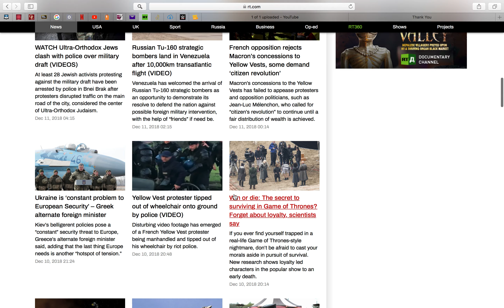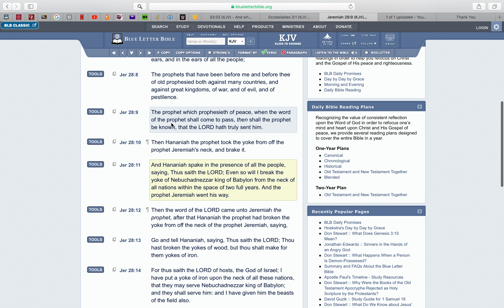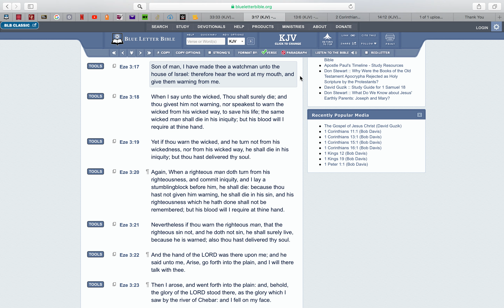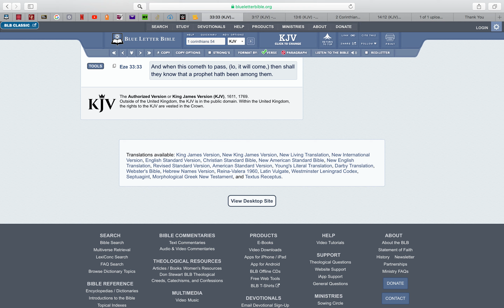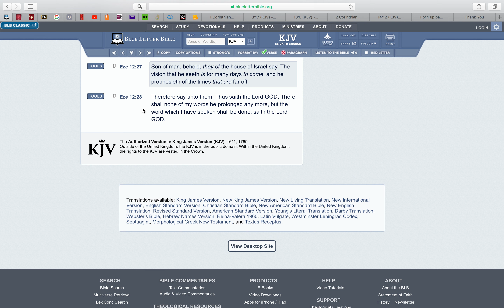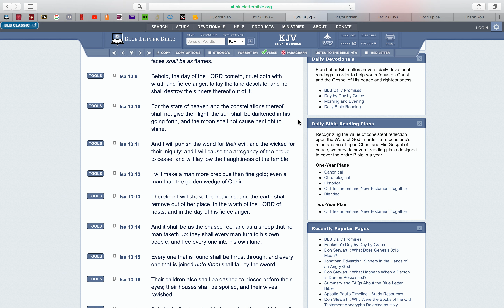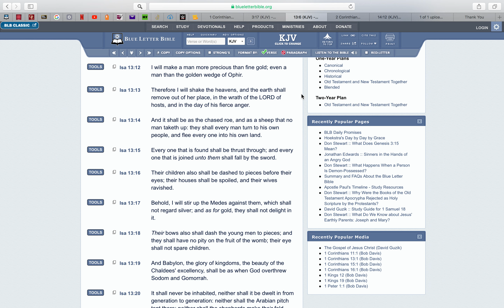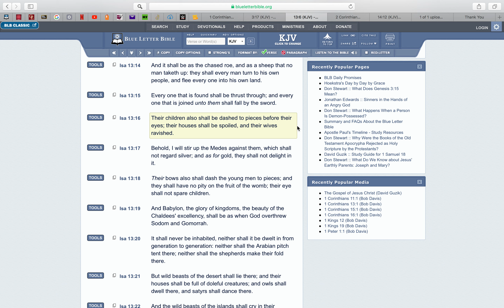SERIOUS MESSAGE: PREPARE YOURSELF! NOW IS NOT THE TIME FOR DISTRACTIONS!!!